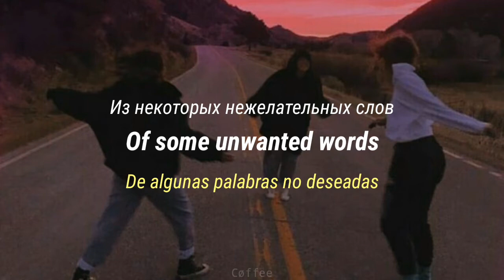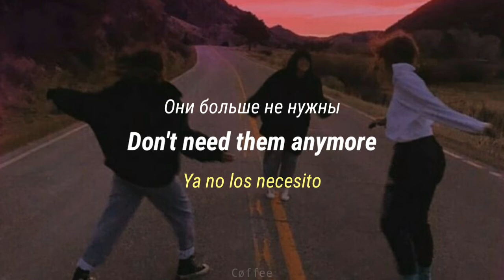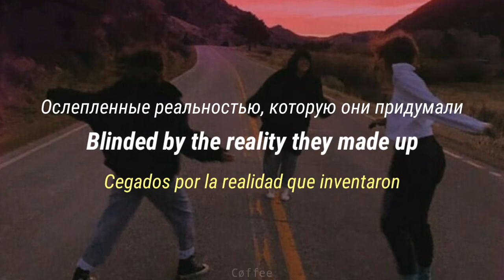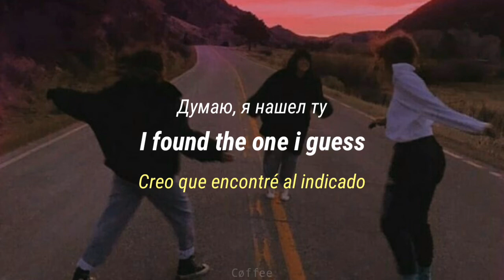polarrana - chaos | sub. English - Spanish - Russian